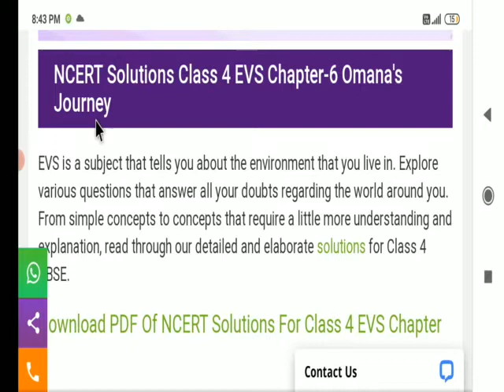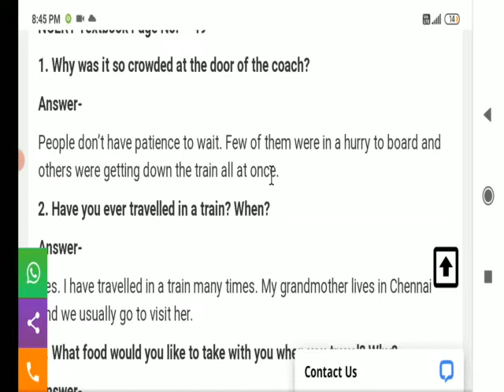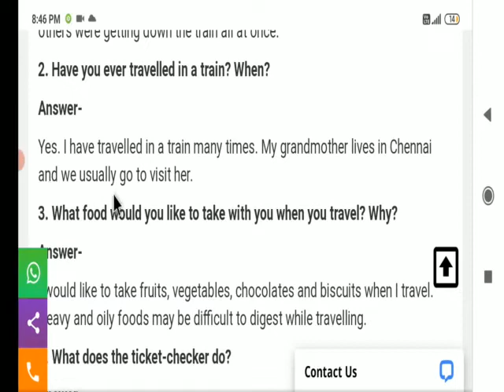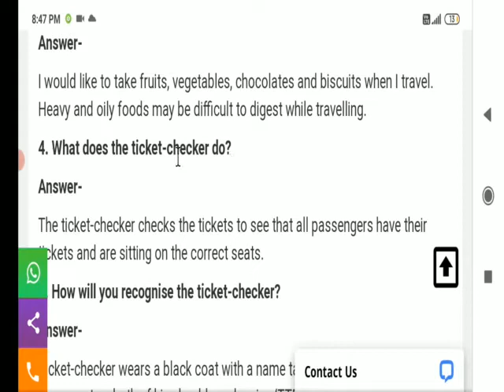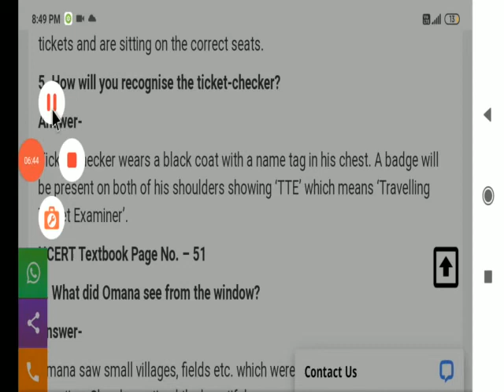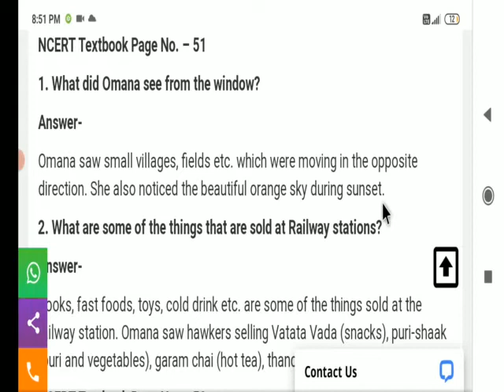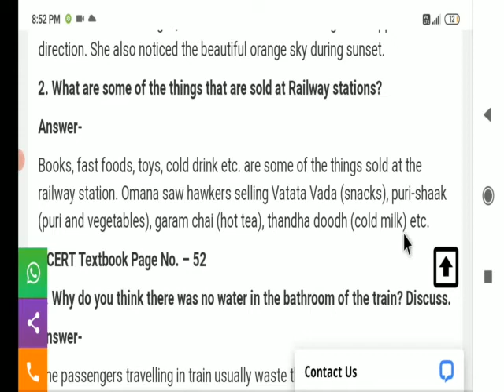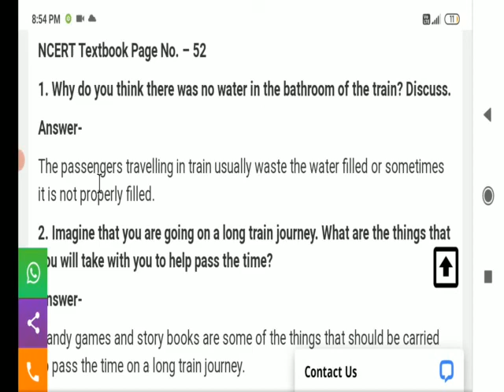4th class evs chapter 6 omanas journey